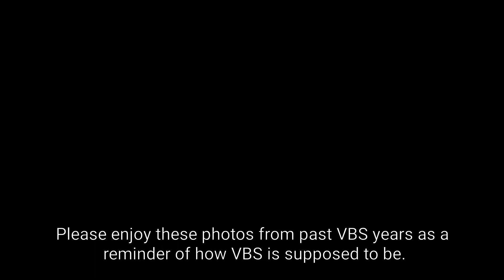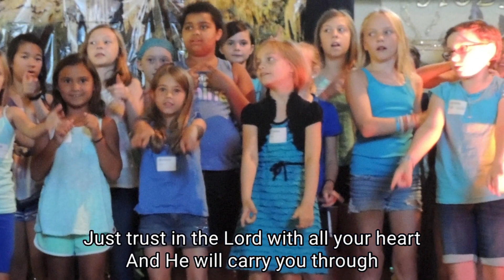Trust (song)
Trust
by Matt Slocum
1993

Video created for Vacation Bible School 2020